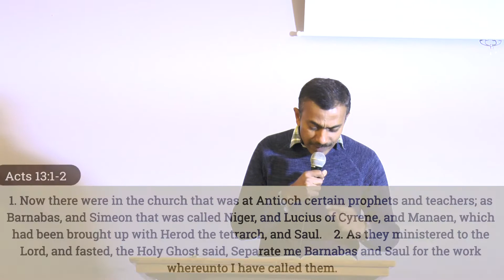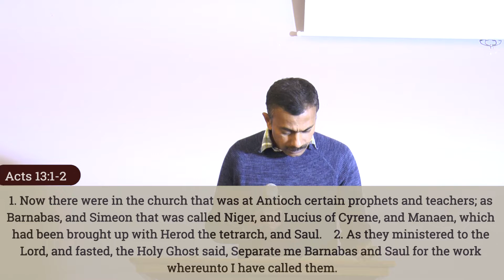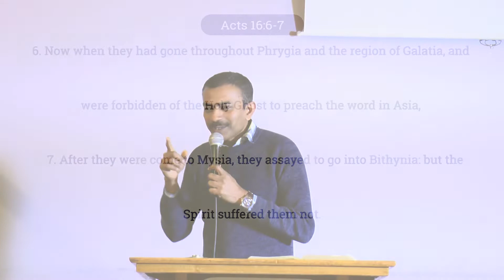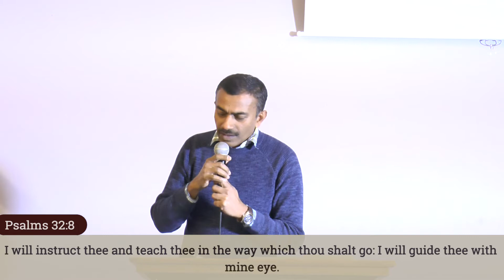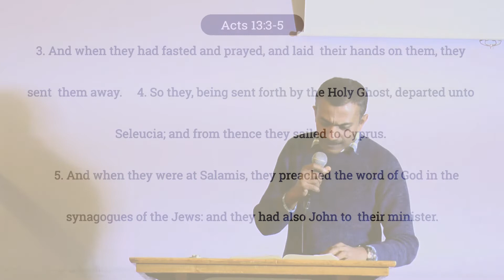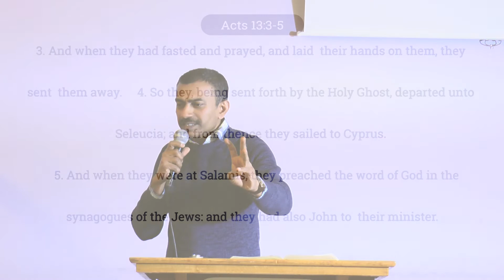Day 17 - Holy Spirit can speak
21 days fasting prayer 2018 - Redemption

Sermon by Br. James
Message: Holy Spirit can speak (Acts 13:1-2)
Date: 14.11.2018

35 Forge Lane
Hanworth
TW13 6UN